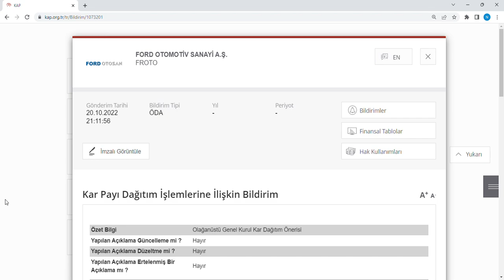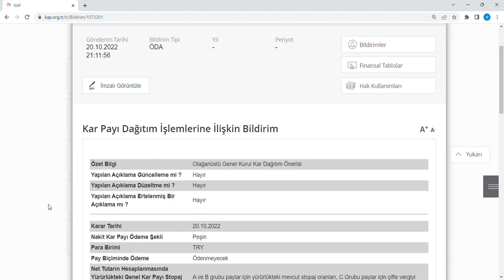FROTO temettü karari aldi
Tecrübeden yararlanin
Kücük yatirimci nasil kazanir
Tasarruf yöntemleri
Gisimcilik